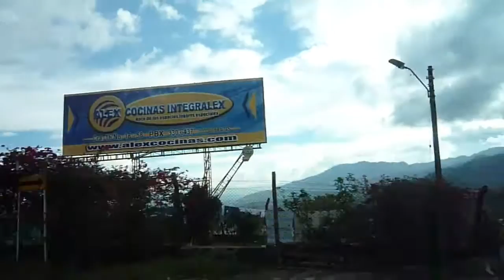Rumbo a Cali para El día de Internet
De nuevo para la capital de la salsa. De nuevo una invitación de Casa Occio. Y no importa cuántos buses me tocá coger, pero siempre (o casi siempre) acepto ir a Cali con mucho gusto.
No había viajado Medellín - Cali con luz de día, y se ve bonito las montañas, el cañón del río, de nuevo las montañas, y el valle inmenso del Cauca.

Este video tiene una segunda parte, porque el día fue muy laaargo.